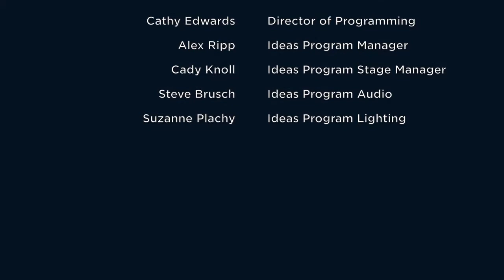South Africa Now: Reflecting on 20 Years of Democracy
2014 marks 20 years of democracy in South Africa, as we contemplate South Africa’s post-Apartheid hearings and the legacy of Nelson Mandela. Has the Truth and Reconciliation process been a catalyst for other communities emerging from violent histories? Where is South Africa on today’s world stage?

Panelists
Charlayne Hunter-Gault, award-winning journalist
Zakes Mda, writer and cultural commentator
Lydia Polgreen, international editor and correspondent, The New York Times
John Stremlau Ph.D., Vice President, Peace Programs at The Carter Center